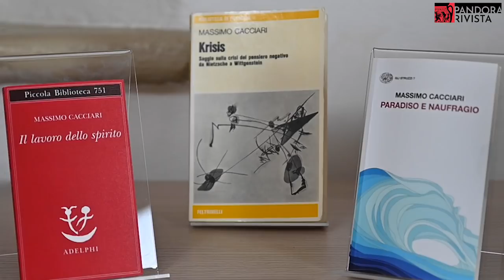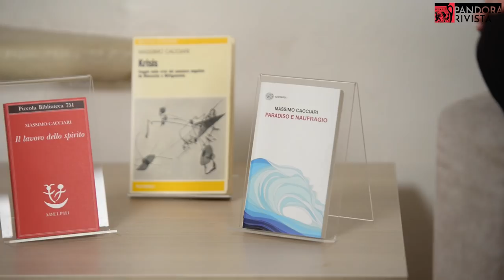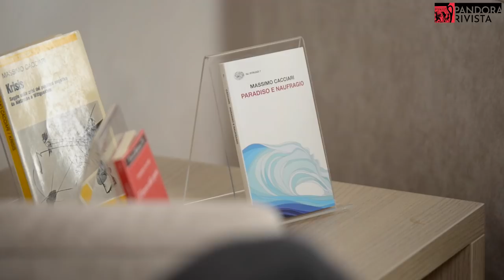Massimo Cacciari - Crisi e catastrofe | Pandora Rivista Videopodcast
Con Massimo Cacciari affrontiamo i concetti di crisi e catastrofe e ci interroghiamo sul rapporto tra filosofia, scienza e politica, ripercorrendo alcuni temi portanti della sua riflessione, con un approfondimento sull'opera di Musil a partire dal libro "Paradiso e naufragio".

Questa è la diciottesima puntata del Videopodcast dei Dialoghi di Pandora Rivista, un ciclo di conversazioni settimanali in formato video e podcast con un ospite diverso ogni volta, per capire le grandi trasformazioni del presente.

Credits
Riprese e montaggio: Marcello Saltarelli
Sigla: Antonio Saracino - be open
Grafiche: Davide Vaccari - be open